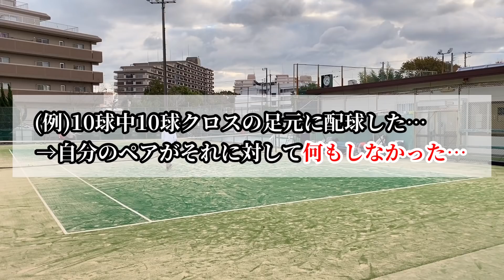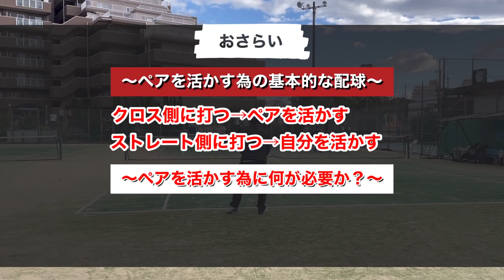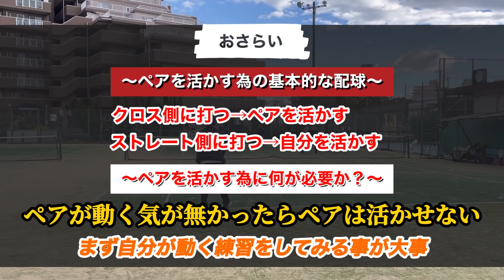【テニス】見逃し厳禁‼︎ダブルスですごく大事なこと喋ります‼︎練習内容より話してる事が重要です‼︎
【テニス】
ダブルスでペアを活かしたいし、自分が活きたいですよね？この２点についてかなり重要な事話します🎾

テニス&プライベート
【坂根Instagram】

(一緒に練習や動画撮影に参加されたい方、Sprojectの方にダイレクトメッセージお願いします)

前回の動画
【西宮甲英高校4人ダブルス】第149話